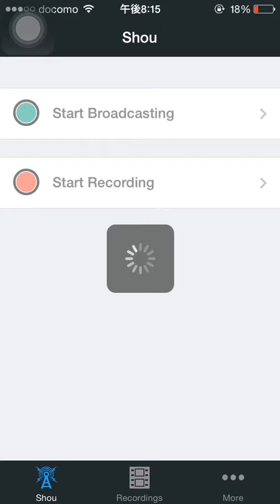パズドラ 普通の友情ガチャ10連引いてみた